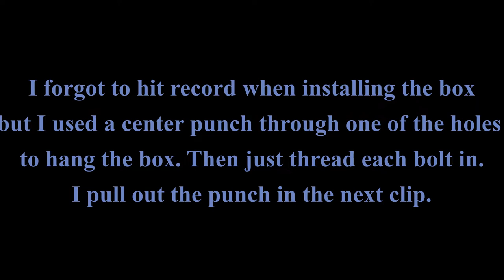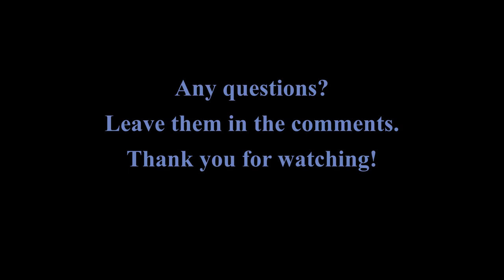DIY Steering Box replacement on a squarebody.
Today I replace the steering box in my 1977 GMC Sierra. The job took around 2 hours between removing the part, painting the frame, and cleaning all the hardware. Any questions, leave them in the comments.

PARTS:

👈🏼Cardone steering box for 1977 GMC Sierra